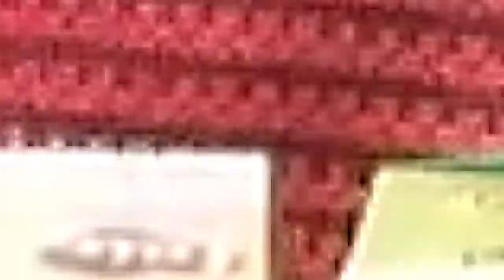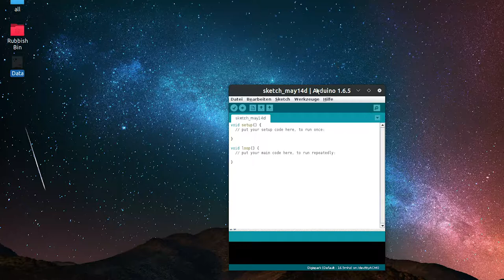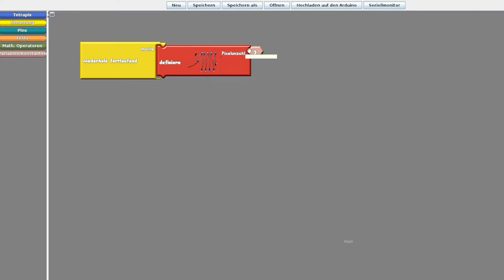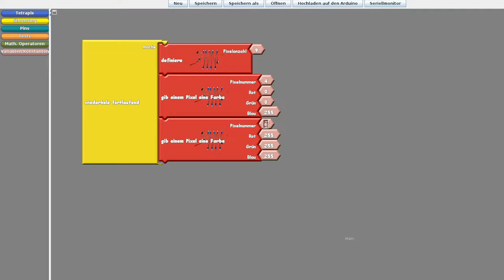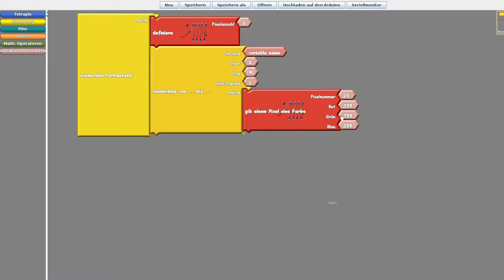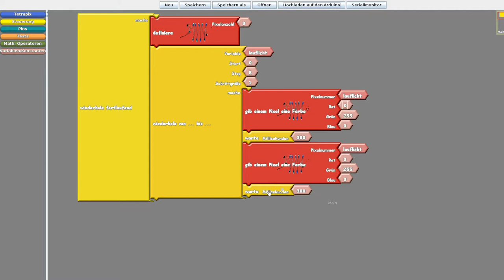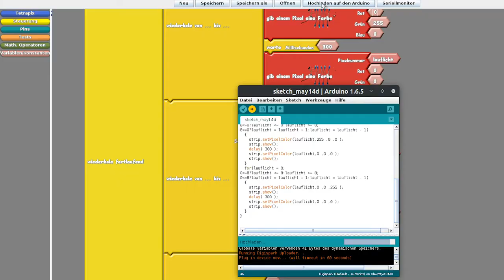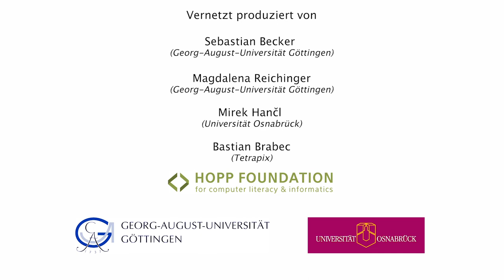[CMU19.23] Tetrapix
5. Lektion